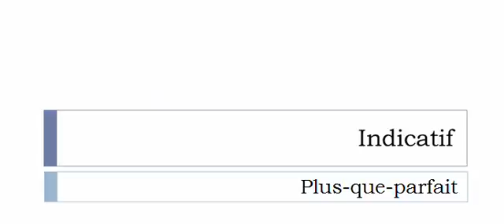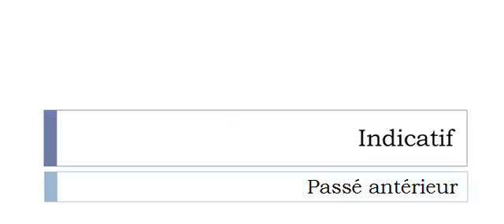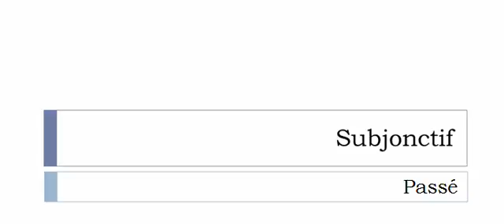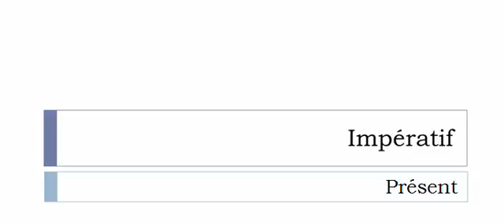Learn French conjugation with me # Verb = Islamiser